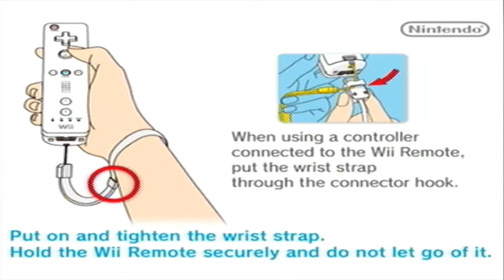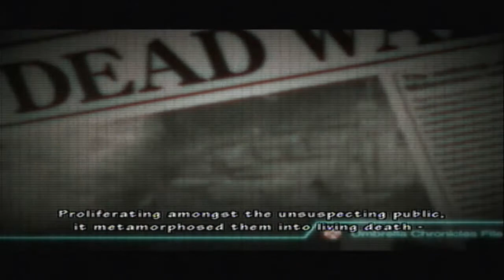Let's Play Resident Evil Umbrella Chronicles: Part 01 Rebecca's Train Ride!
Here it is, finally I get to do Umbrella Chronicles. Since all my Resident Evil videos got taken down last account I have no real proof that I'm a big RE fan, but this is my favorite one so far.

Since by default Rebecca scenario is the first mission I'll be playing as her. I really don't like Billy that much.

Next path I'm taking:  Wesker!

Rrreeeesident Evil...